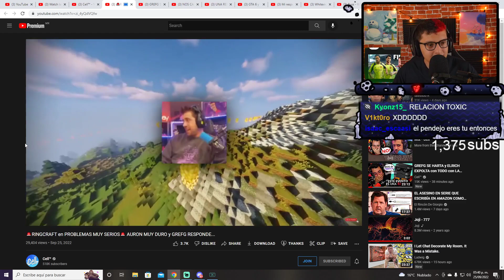ESTA TEMBLANDOOOO SAL DE AHÍ WE! 🙏💀